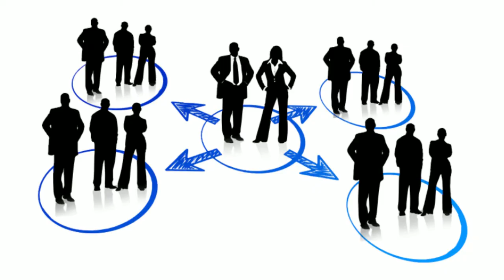GreenPAC - Building Environmental Leadership In Politics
Introducing our brand new video! Learn about how you can help build environmental leadership in politics!

Produced by: Sana Ahmed
Narration by: Don Ferguson
Sound: Damian Kearns